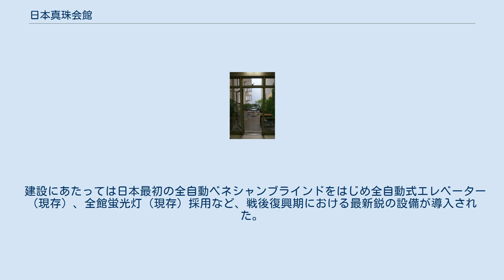日本真珠会館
日本眞珠會館（にほんしんじゅかいかん）は兵庫県神戸市の旧居留地東町筋にあるオフィスビル。
近代化産業遺産。
 戦前には日本の真珠取引の約8割を担っていた神戸に、日本が世界の真珠取引の中心となることを目指す拠点として、兵庫県と関西真珠協同組合が共同で設置した日本真珠会館設立委員会により、1952年（昭和27年）に建設されたオフィスビルである。
 建設にあたっては日本最初の全自動ベネシャンブラインドをはじめ全自動式エレベーター（現存）、全館蛍光灯（現存）採用など、戦後復興期における最新鋭の設備が導入された。
竣工後間もない1954年には昭和天皇・皇后が訪れている。
 1980年に日本真珠輸出組合の所有となり、2008年6月1日に1階ロビーに真珠をテーマとする博物館「神戸パールミュージアム」が設けられ、現在に至っている。
1990年代になるとモダニズム建築の秀作として高く評価されるようになり、近代化産業遺産および国の登録有形文化財に登録、DOCOMOMO JAPAN選定 日本におけるモダン・ムーブメントの建築などにも定められていた。
 1階以上は非公開であり、見学ツアーで見ることが出来る。
 神戸パールミュージアムに関するカテゴリ: